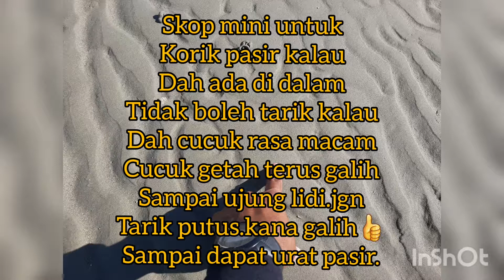Cara cara cari umpan mancing WAK WAK...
Umpan ikan mega...
Pari daunan.pari pasir. Ikan tanda...awas..